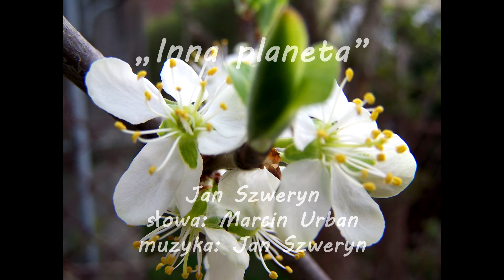INNA PLANETA - śpiewa Jan Szweryn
INNA PLANETA - śpiewa Jan Szweryn. Słowa Marcin Urban, Kompozycja, muzyka i wokal: Jan Szweryn, zdjęcia:  Marcin Urban, wykonanie videoklipu: Łucja Bilska,